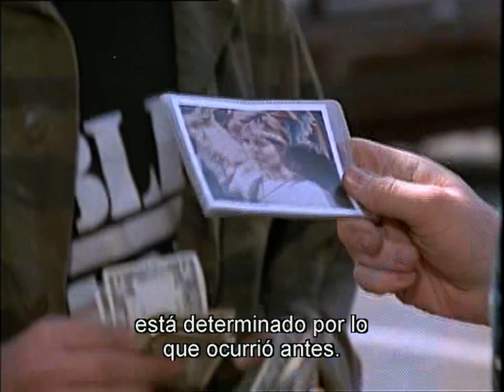T2: Más de lo que ven tus ojos - Escenas Eliminadas con Comentarios [Subtitulado]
Introducción del documental sobre las escenas eliminadas, y comentario de la escena del T-1000 revisando la habitación de John Connor.